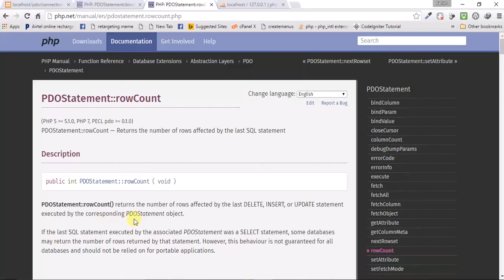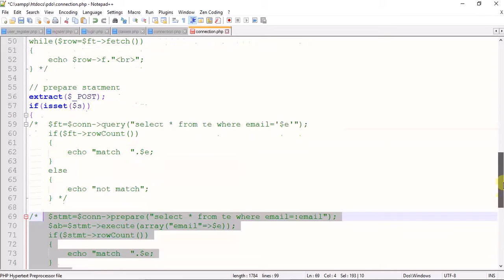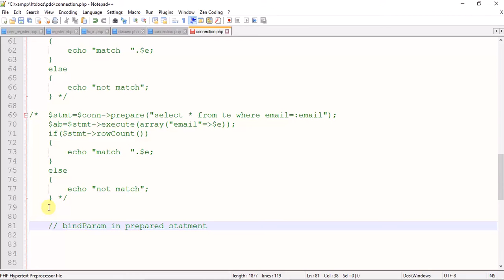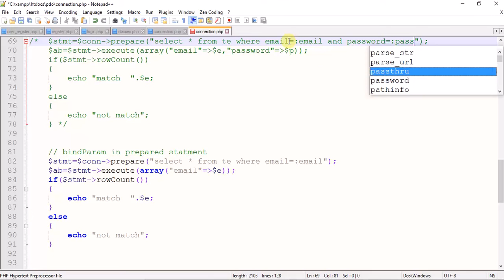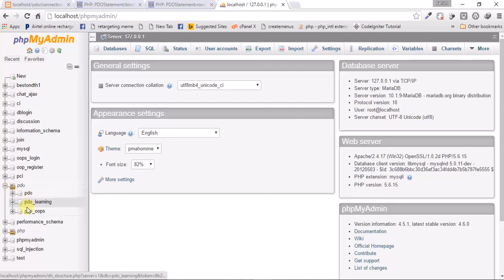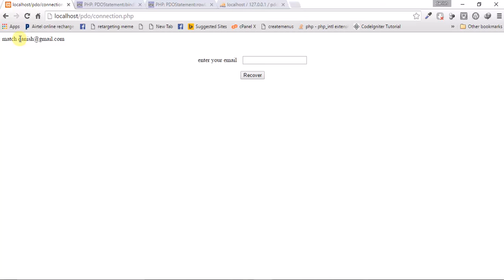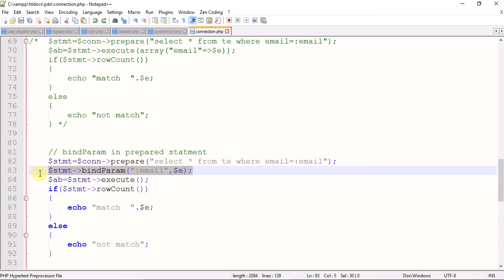PDO(Php Data Object ) in hindi part -9(bindParam in prepare statement)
For best and good quality hosting on hostinger at good price ,please click on this

in this video tutorials i will tell you about bindParam in prepare statement inPDO(Php data object) in hindi part-9